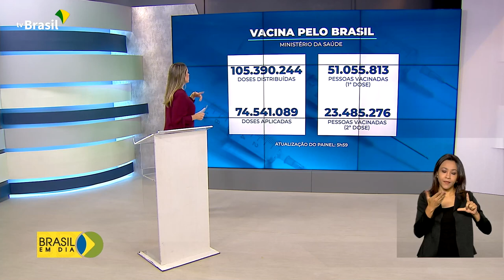Vacinômetro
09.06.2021 – Até agora, o Ministério da Saúde já distribuiu 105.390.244 milhões de doses de vacinas contra a covid-19.